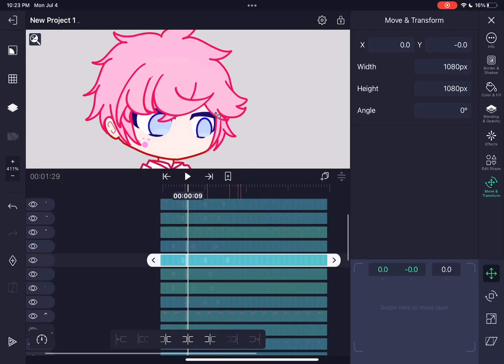Trying to improve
Just randomly exploring in alight motion